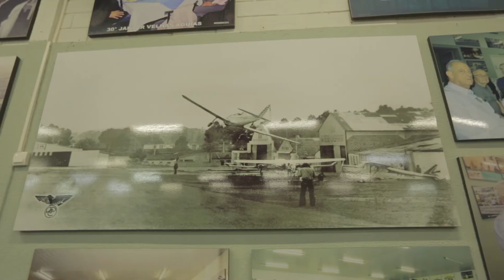Delegado Francischini fala de Bolsonaro no Aeroclube do Paraná.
PRODUTORA BASTIAN FILMES
LENTE 16 35MM 2.8
EDIÇAO ADOBE PREMIERE CS6
COLORAÇAO MAGIC BULLET/ COLOR CORRECTION
FILMAGENS DROPE WHEELING STUNT BRASIL